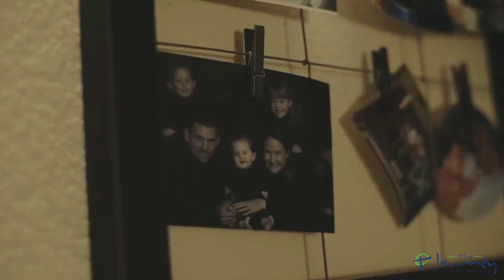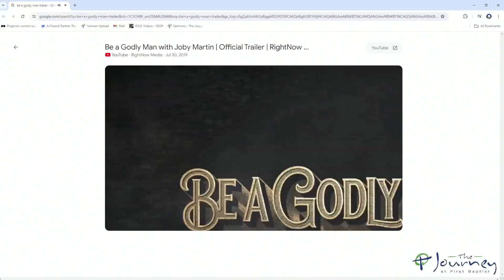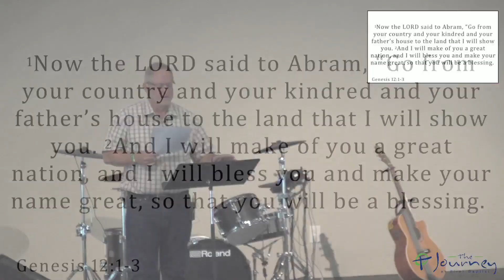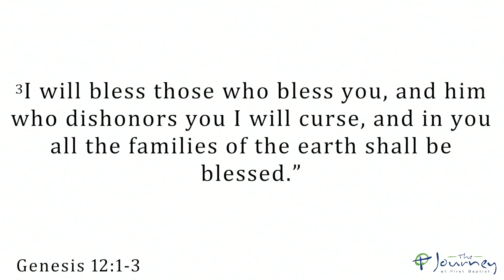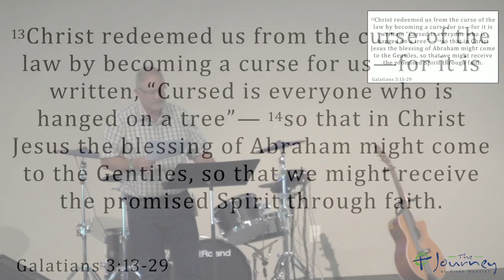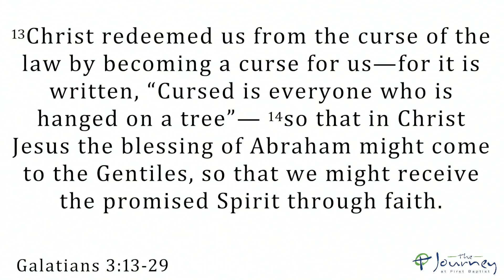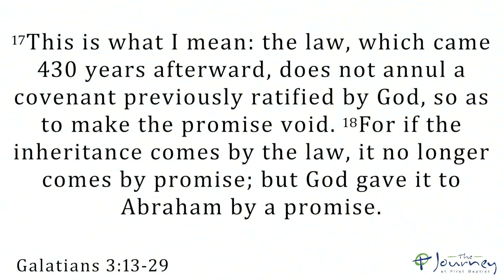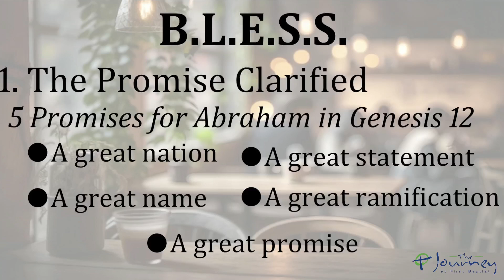7/7/24 B.L.E.S.S. - Pastor Len Browning